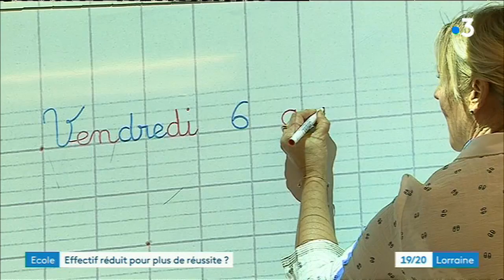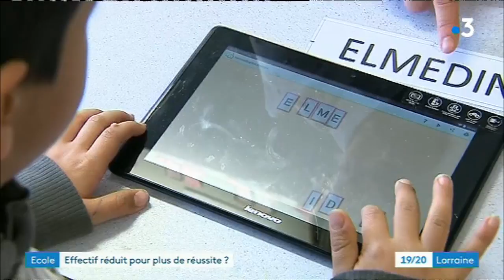Bilan d'une classe dédoublée à l'école Louis Pergaud d Epinal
C’était l’action forte de la rentrée 2017 en zone d’éducation prioritaire. Pour permettre un meilleur enseignement, le nombre d’élèves par classe est passé de 24 à 12. Six mois après, une équipe de France 3 Lorraine s'est rendue dans les Vosges, à l’école Louis Pergaud d’Epinal.